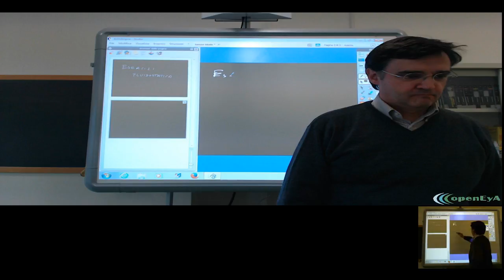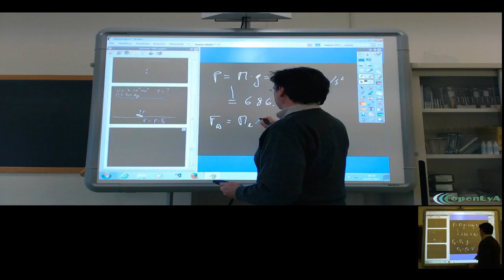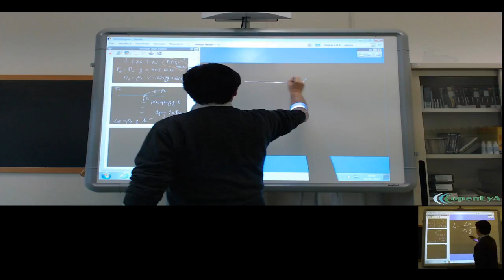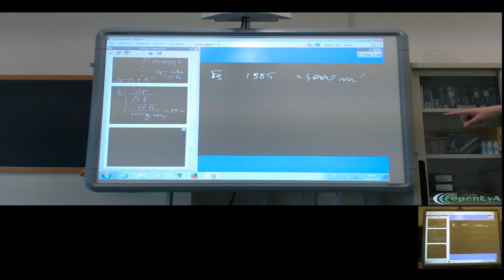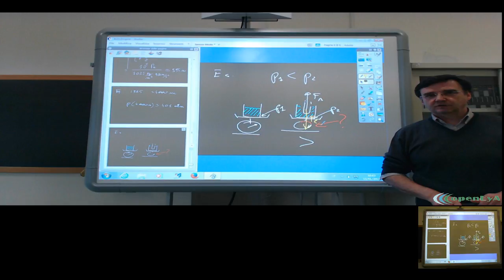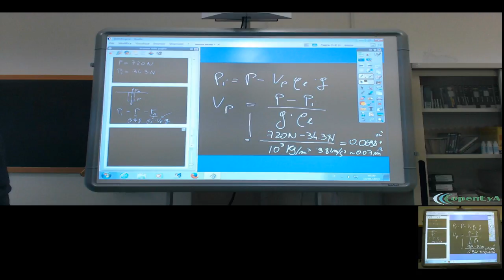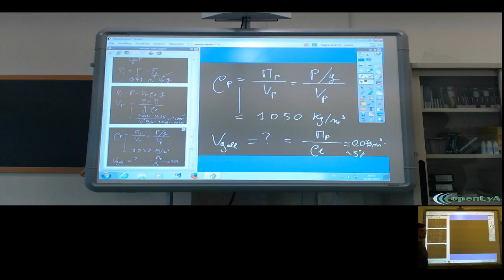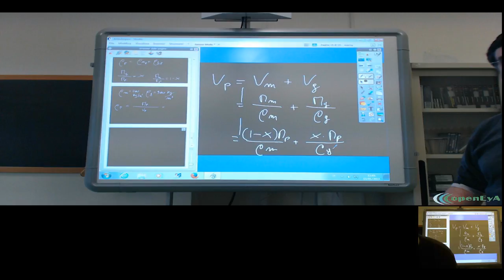Lez.51 Esercizi di fluidostatica.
Esercizi sulle leggi relative alla statica dei fluidi.